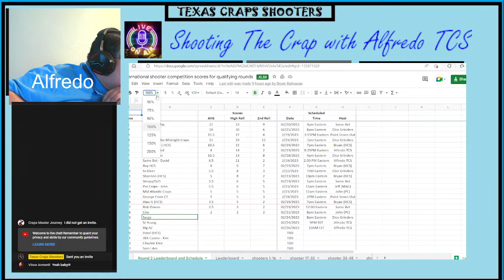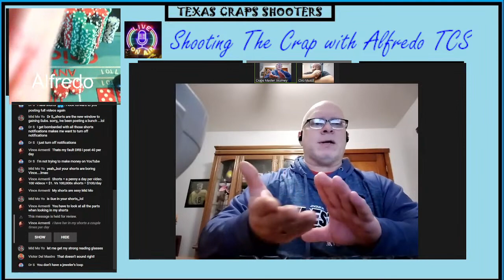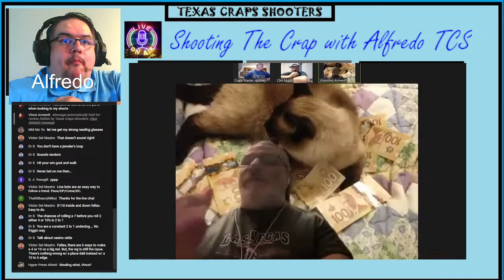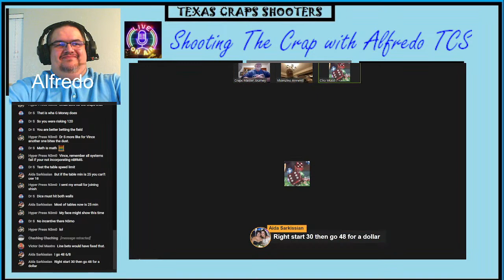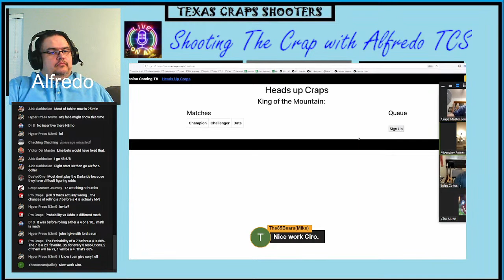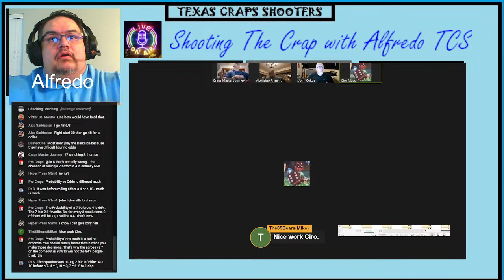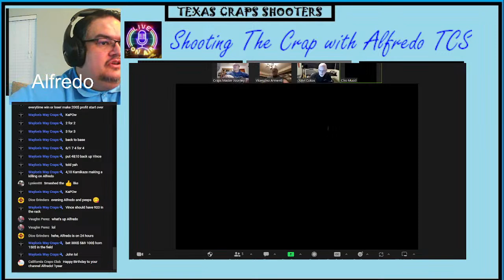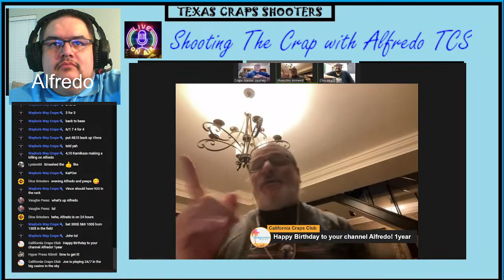Shooting The Crap with Alfredo TCS - Live Stories and Guest & Q&A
Join us this Saturday night for an hour show chatting with Craps and Casino players as we share stories, answer questions and have a great time.  This is your stop of entertainment that connects to the games you love.

We must validate you as it's a live show.  We will make ever attempt to stick to the 60 minutes and all future shows will be planned out.  Links are below:

Episode 9 in 2023